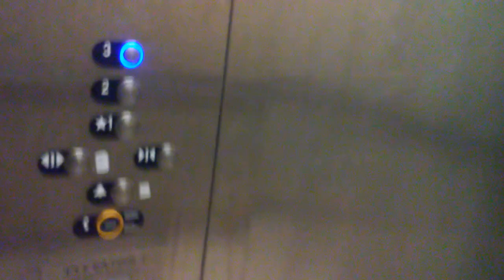ThyssenKrupp Hydraulic Elevator #1 at an Undisclosed Location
Details below:

Brand: ThyssenKrupp
Type of Motor: Hydraulic
Modernized: Yes
Type of Button: Vandal Resistant
Color of Illumination: Blue
ADA Compliant: Yes
Illumination Color of Indicator: Blue
Phone: ThyssenKrupp
Phone Location: Below the buttons
Type of Door: Right Single Slide
Capacity: 3000 lbs